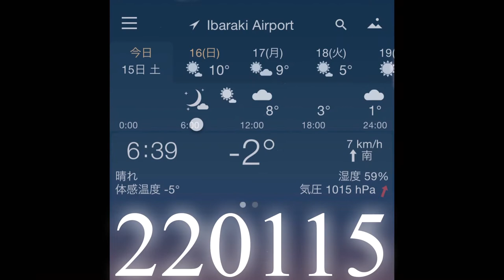229115 ゴン太大好き Lee likes Gonta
こんばんは✨
動画のナイターのお時間です🌛

今朝はゴン太が畑の中をお散歩してた😊
リー、嬉しそうに飛び出した❣️
追いかけるのかと思いきや、来た道を辿って逆方向へ。
ぐるりと回り、家に帰ってました😊

今日はパパの通院日。
検査&次の治療のお話がありました。
取り敢えず同じメニューで来週第2クールの治療となりました。
頑張って治すよ👌

では素敵な宵を、おやすみなさい⭐

Good evening ✨
 It's time for a night video time🌛

 Gonta was taking a walk in the field this morning 😊
 Lee jumped out happily ❣️
 I thought Lee was going to chase, but she followed the way Gonta came and went in the opposite direction.
 Lee went around and went home 😊
 Today is my husband’s hospital day.
 There was talk of examination & next treatment.
 For the time being, the same menu was used for the second course of treatment next week.
 We’ll do our best to cure it 👌

 Good night, nice evening ⭐